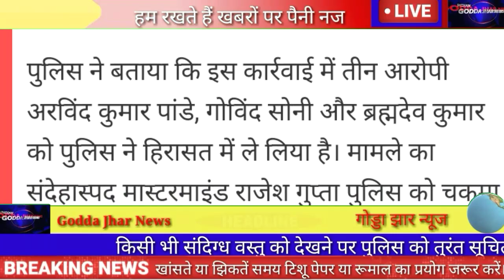4 October Jharkhand News, Today Jharkhand News 4 October 2021, Jharkhand News live Today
4 October Jharkhand News, Today Jharkhand News 4 October 2021, Jharkhand News live Today